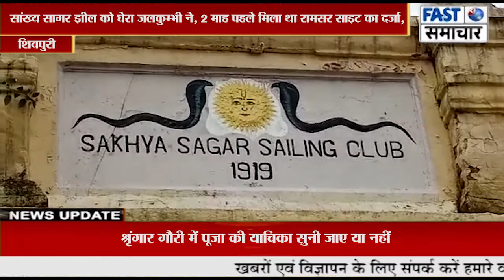सांख्य सागर झील को घेरा जलकुम्भी ने, 2 माह पहले मिला था रामसर साइट का दर्जा